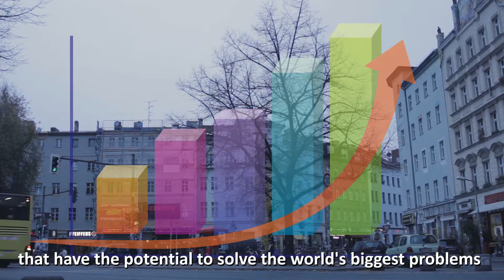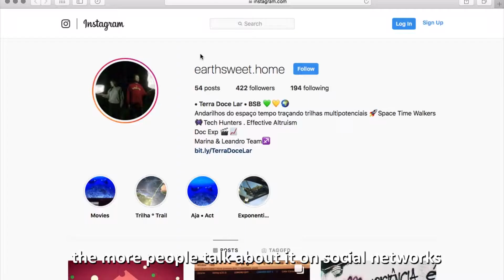Earth Sweet Home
EN captions